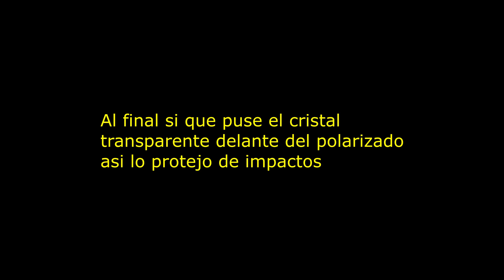K1200S - protector camara innovv k5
Aqui os enseño un protector de lente que he comprado para la innov k5
ademas de como he fabricado una lente polarizada a partir de un filtro que tenia de gopro